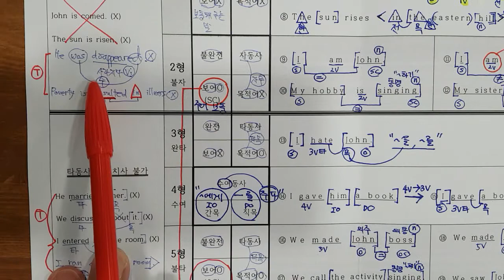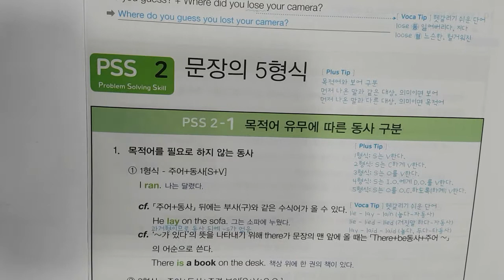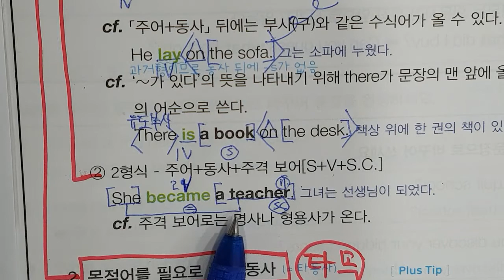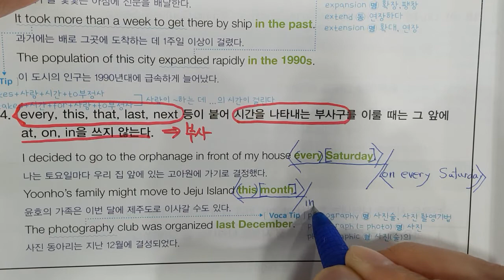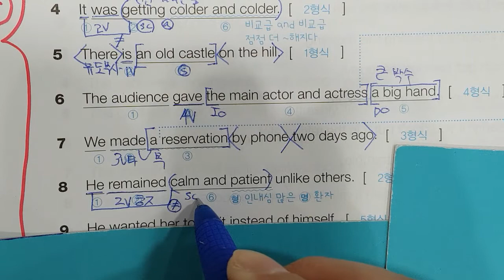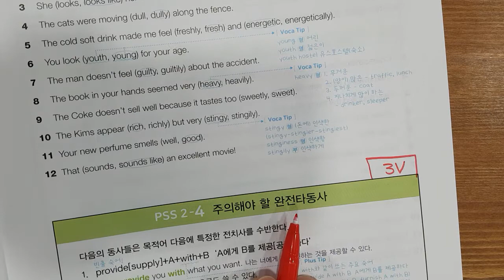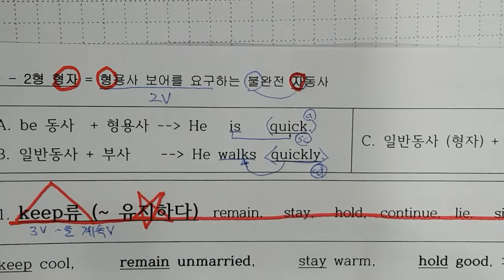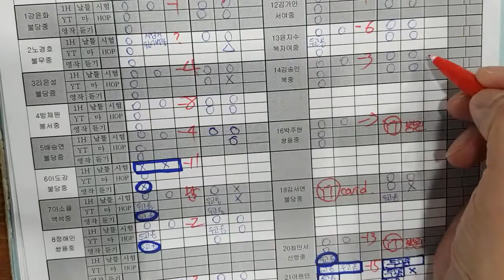8월25일 목 중1